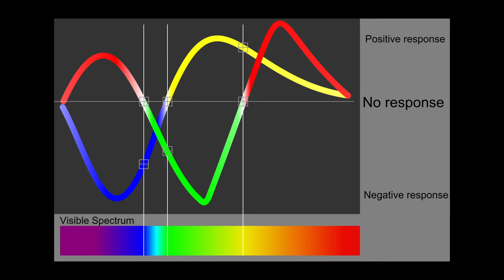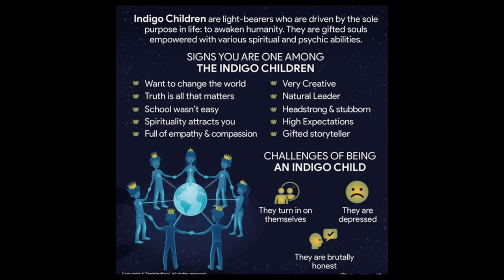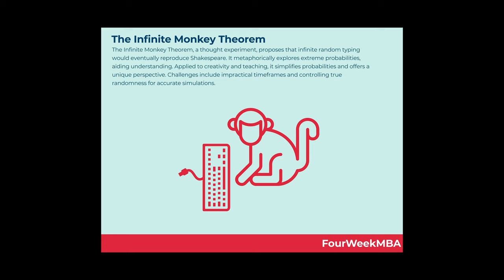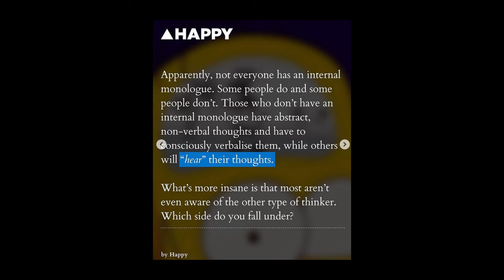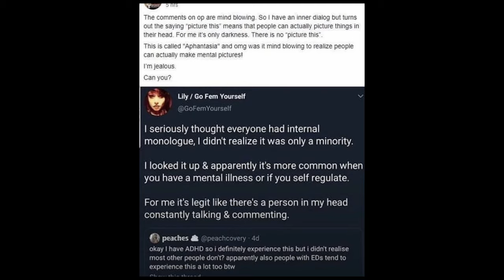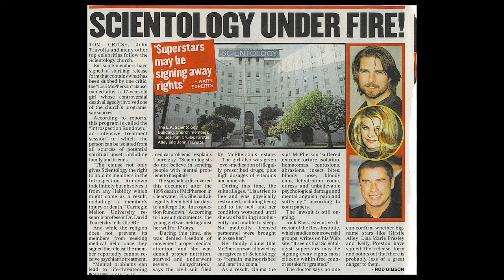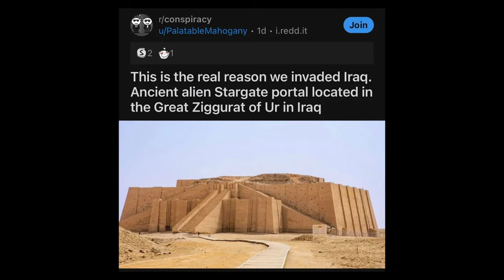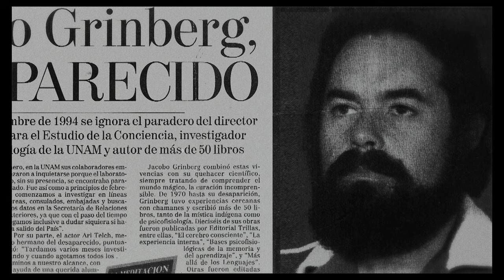Discovering Rabbit Holes & Forbidden Truths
Timestamps:

00:00 - Impossible Colors
02:13 - Incorruptible Saints
04:14 - Indigo Children
06:05 - Infinite Monkey Theorem
07:58 - Inforgs
09:45 - Infovores
11:38 - Inner Dialogue
13:20 - Integratron
15:13 - Interdimensional Hypothesis
17:52 - Introspection Rundown
19:55 - Invisible Walls in Space
21:59 - Iraqi Stargates
23:20 - Ivan The Terrible's Alien Implant
25:06 - Jack the Ripper
26:12 - Jacobo Grinberg